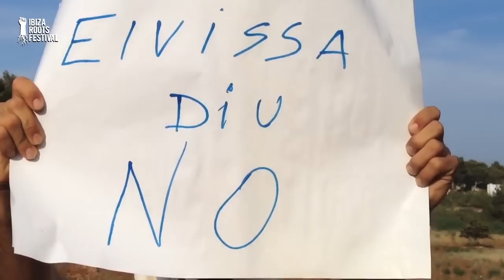ALPHA BLONDY // IBIZA ROOTS FESTIVAL // AUGUST 20th // Recinto Ferial de Ibiza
*** Hay ocasiones, en distintas partes del mundo, donde se juntan artistas y un escenario especial , creando un momento MÁGICO Y ÚNICO***

VEN Y SE PARTE DE ESTE HECHO HISTÓRICO!

IBIZA ROOTS FESTIVAL
*Presenta y por Primera vez en la Isla*
al mayor exponente de REGGAE  Mundial!!!

ALPHA BLONDY & THE SOLAR SYSTEM

IBIZA ROOTS FESTIVAL
*** World Music Under The Stars ***
20 DE AGOSTO // 19 hs // Recinto Ferial de Ibiza.
+ Bandas, DJ’s, Performances, Teatro, Danza, Artes Visuales.

Anticipadas: 25 euros

Puntos de Venta:
Ibiza: Delta Discos, Savia, Viajes Carrefour, Weakhead / Ibiza Puerto: Closer (al lado de Burger King) / Playa Talamanca: Chiringuito Alegria / Santa Eulalia: disqueria Holiday, Guarana. / San Carlos : Las Dalias, Bananas / San José: Racó Verd / San Jordi: Can Jordi / Santa Gertrudis: Musset / San Antonio : Tatto Mystic (ex Inem)
FORMENTERA: Blue Bar (Playa Migjorn), Sa Garrafa (San Ferrán)